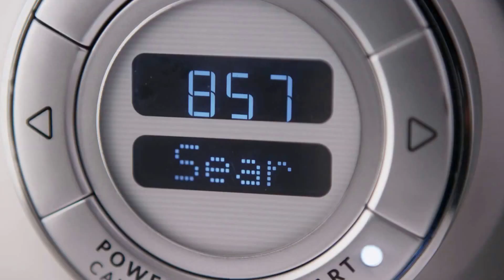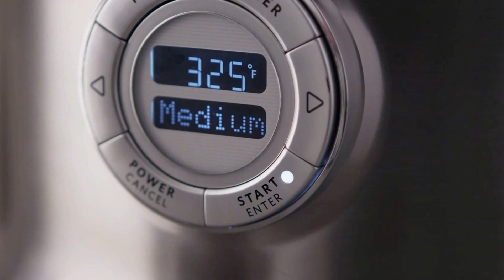Multicooker hrnec Kitchen Aid | AP Servis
Víceúčelový multifunkční hrnec s 12ti předprogramovanými funkcemi a automatickým udržováním teploty po každé funkci.

Program pro osmahnutí, restování, dušení, pomalé vaření při nízké teplotě, vaření v páře, rýži, polévky, rizota, pilafy, kaše a jogurty.
Zvládá nejnáročnější recepty jako je omáčka na špagety, paelly, rizota a ještě mnohem více.
Osmahne maso při vysokých teplotách, aby se šťávy uchovaly v mase.

Nabídne speciální jogurtovací režim na 35 °C.
Disponuje kapacitou 4,25 l a přesnou rovnoměrnou teplotou/kontrolou teploty od 75 °C až do 230 °C.

 Až 12ti hodinové vaření a 24 hodin automatického udržování teploty.

Intuitivní asistovaný digitální displej s mnoha jazyky poskytuje přesné hodnoty času a teploty a ukazuje asistované režimy pokynů krok za krokem. Průvodce pro dušené pokrmy a přípravy pomocí pomalého pečení pro nejlepší a nejchutnější pokrmy.

Nepřilnavá varná nádoba CeramaShield je odolná proti poškrábání a zabraňuje přilepování surovin. Zajišťuje rovnoměrné vaření. Víko z čirého skla umožňuje snadné vylévání a cezení.

K tomuto multifunkčnímu hrnci lze dokoupit také odnímatelný třírychlostní míchací stojan 5KST4054EOB